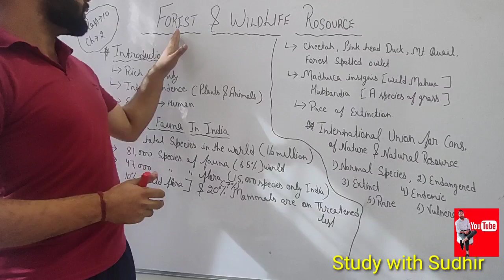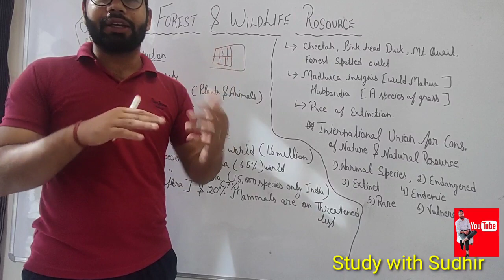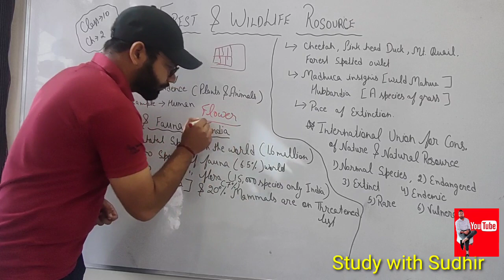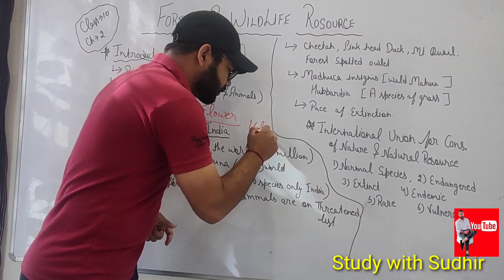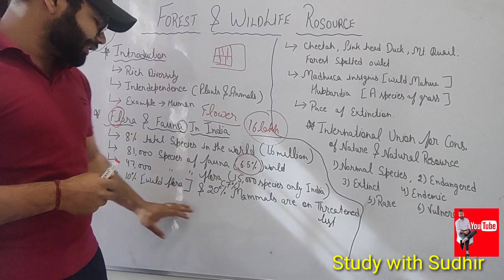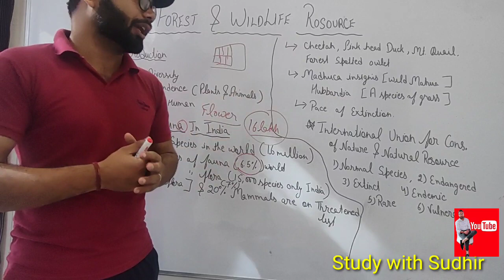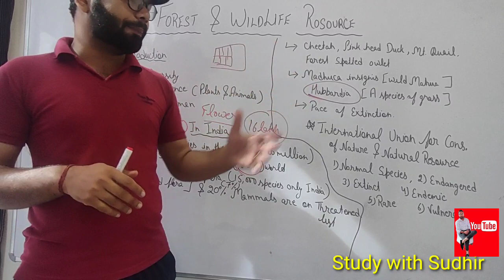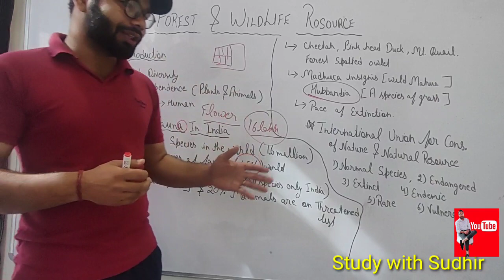Forest & Wildlife Resources | Chapter_2| Geography | NTSE |Part_1 | with Notes | by Sudhir sir